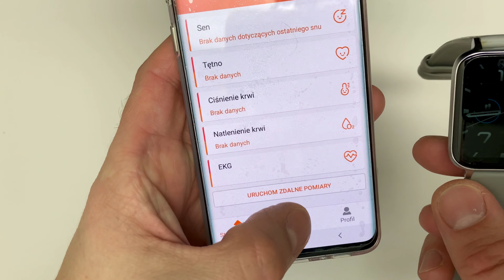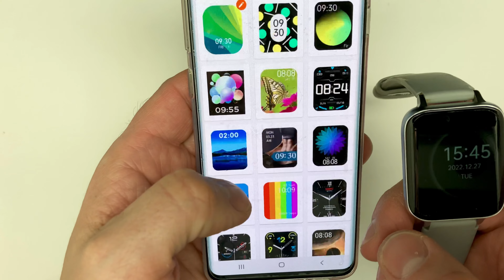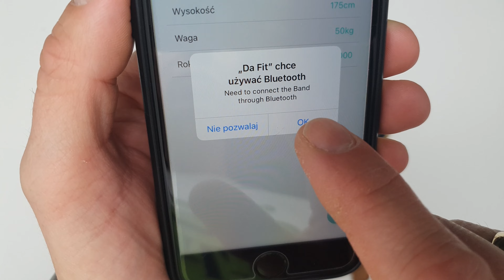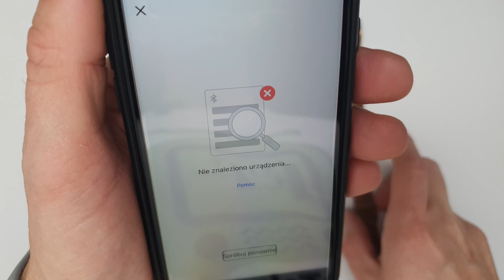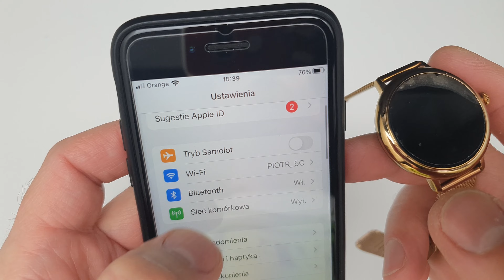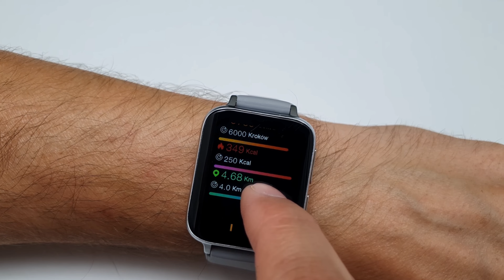Jak Ustawić Godzinę i Datę W Smartwachu? Jak Połączyć Nieoryginalny AppleWatch z iPhonem? FT296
Jak zmieni godzinę w zegarku smartwatch apple watch? Jak sparować nieoryginalny Apple watch z iPhonem? Jak ustawić datę w zegarku smartwatch? Jak połączyć zegarek smart z telefonem? Jaka aplikacja obsługuje smartwatch? Jakiej aplikacji używać do Apple Watch? Smartwatch Garett Women Emma jak połączyć z iPhonem? Odpowiedzi na powyższe pytania w tej relacji, zapraszam do oglądania 😉

Muzyka: YouTube
Osprzęt:  Gopro 8 Black, Samsung Galaxy S10+, Xiaomi YI, Boya By-M1,

Rozdziały:
00:00 Jak ustawić datę w smartwatchu?
00:23 Rodzaje smartwatchy
01:09 Jaka aplikacja do obsługi zegarka Samsunga?
01:21 Jaka aolikacja do obsługi Apple watch?
02:09 Jak połączyć nieoryginalny Apple watch z iPhonem?
03:02 Co zrobić gdy nie można połączyć zegarka smartwach z telefonem?
04:38 Jak funkcje ma smartwatch bez telefonu?
05:24 Podsumowanie ustawień parowania smartwatch z iPhonem